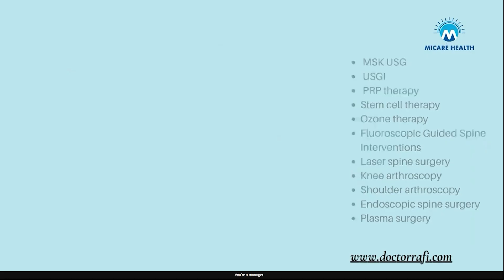কি সমস্যা হলে বুঝবো মেরুদন্ডের ডিস্ক প্রলাপ্স সমস্যা Dr Rafi | 1171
ডিস্ক প্রলাপ্স সমস্যা হলে কি হবে? Dr Rafi Explains!
Are you experiencing back pain or discomfort due to a slipped disc or herniated disc? Dr. Rafi, an expert orthopedic surgeon, explains what happens when you have a disc prolapse problem and how to identify the symptoms. In this video, Dr. Rafi will help you understand the causes, diagnosis, and treatment options for disc prolapse, a common condition that affects the spine. Don't let back pain hold you back, watch this video to learn more about disc prolapse and take the first step towards a pain-free life.
ডিস্ক প্রলাপ্সের সমস্যা হলে আপনার জীবন যেভাবে বদলে যেতে পারে, সেই বিষয়ে আমি আজ কিছু গুরুত্বপূর্ণ তথ্য শেয়ার করব!

Facebook page name: Dr. rafi, orthopedic surgeon

Micare
Facebook page name: Minimal Invasive Care
Facebook page link:minimalinvasivecare